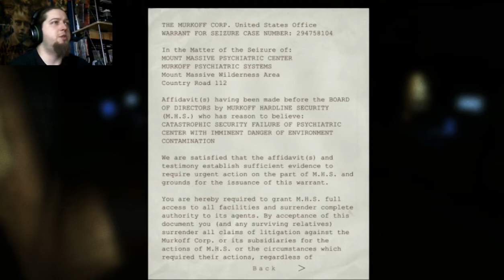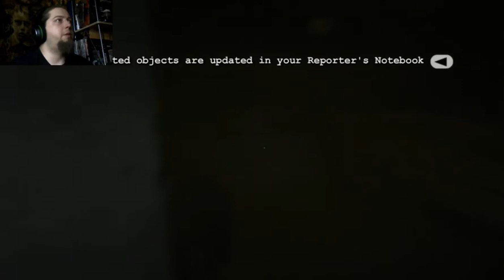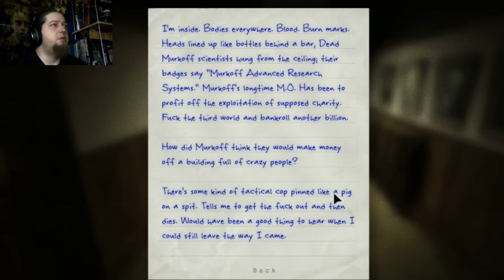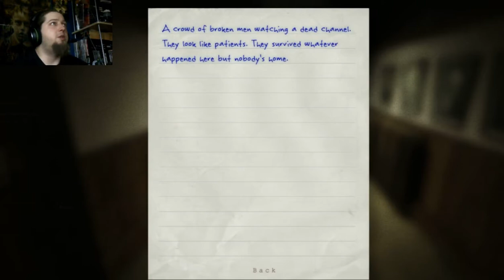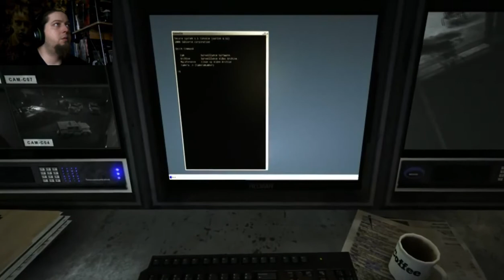Running For My Life | Outlast (PC) - Part 2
Next part in my Lets Play of Outlast. Lots of running in this episode!

Leave a comment in the comment section for any feedback.